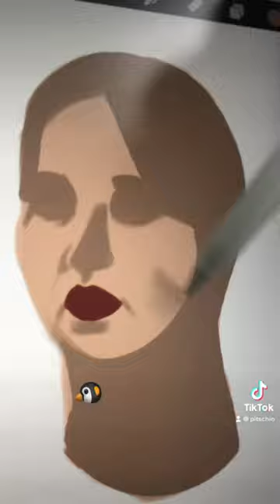Drawing TWICE MINA in procreate Hope you guys like it!